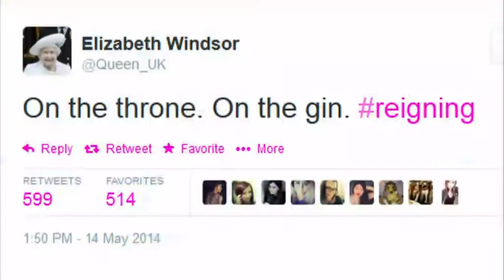Prince Harry has become the most senior Royal to tweet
We talk to Luke Lewis from BuzzFeed and Ingrid Seward.